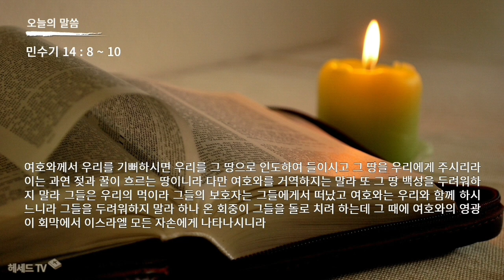성경 암송 (민수기 14장 8~10절: 김종성 성우 낭독)